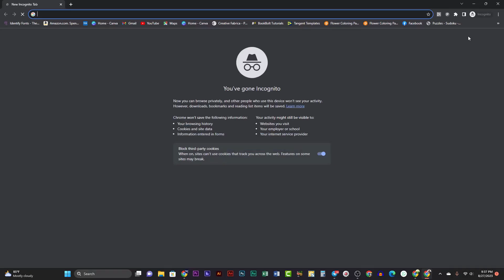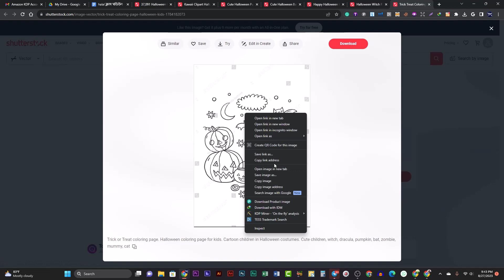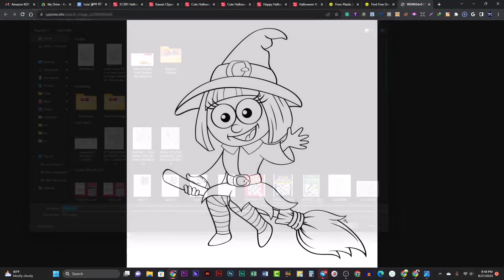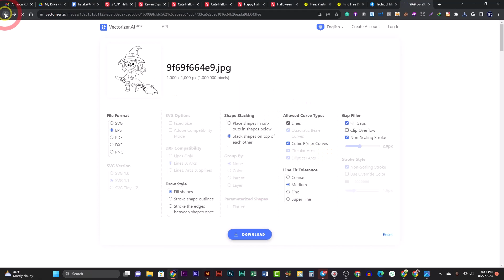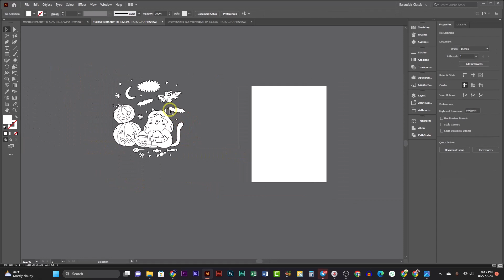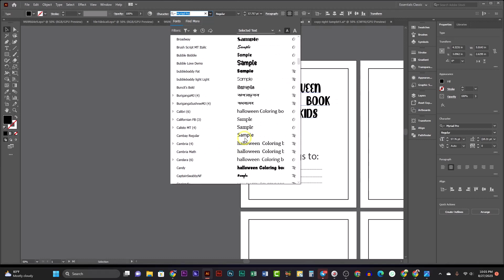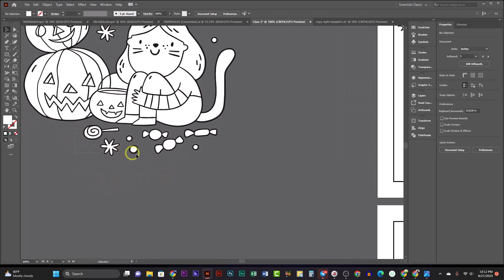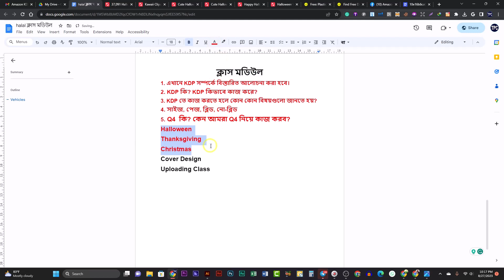How To Coloring Book Making on amazon KDP | Q4 on Amazon kdp | Live Class 3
আসসালামু আলাইকুম।
আমি মোঃহুসাইন, বিগত ৪ বছর যাবত Amazon KDP তে একজন self publisher হিসেবে কাজ করছি, আমি এখানে আমার অভিজ্ঞতার সবটুকুই ডেলে দিয়েছি, বিশেষ করে যারা একদম নতুন ফ্রিল্যান্সিংয়ে আসতে চান, তাদের জন্যই এই ফ্রি টিউটোরিয়াল গুলো সাজানো হয়েছে। এবং যারা অলরেডি kdp কাজ করতেছেন তারাও চাইলে আমার এই টিউটোরিয়াল গুলো দেখতে পারেন, এগুলো শুধু টিউটিরাল না বরং লাইভ ক্লাস গুলো আমি টিউটোরিয়াল হিসেবে দিয়ে দিছি, আপনাদের যতো প্রশ্ন এবং উত্তর সবকিছুই এই টিউটোরিয়ালে পেয়ে যাবেন ইনশাআল্লাহ। তার পরও যদি আপনার কোনো প্রশ্ন থাকে তাহলে তার জন্য আছে আমাদের  বিশাল কমিউনিটি Facebook গ্রুপ, আপনার সমস্যা নিয়ে পোস্ট করলে দ্রুত এর সমাধান পেয়ে যাবেন। গ্রুপ লিংক নিচে দেওয়া আছে।  ধন্যবাদ।